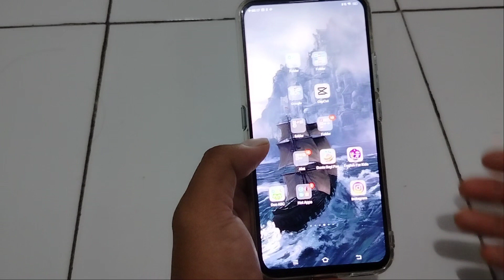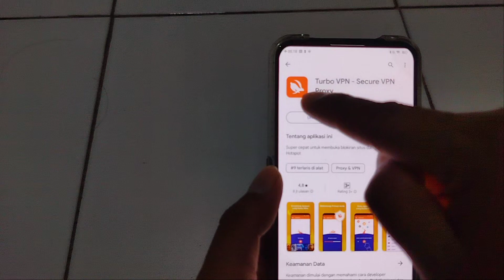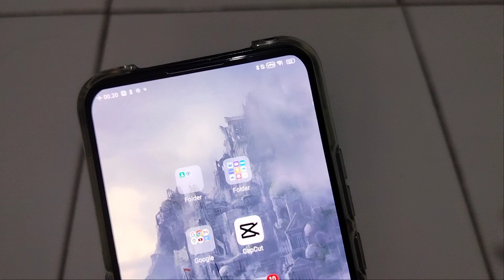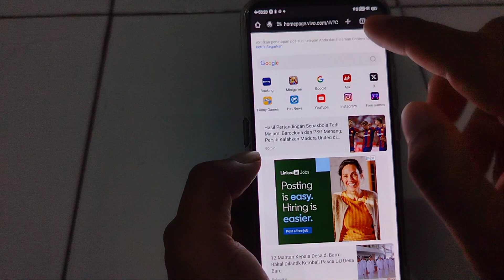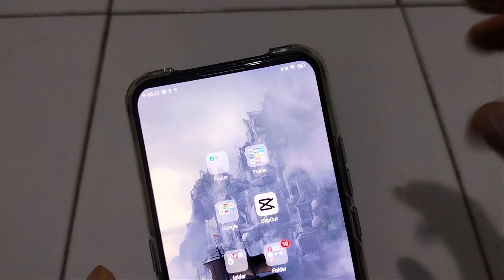Cara Mudah Membuka Website Yang Diblokir Dengan Aplikasi TURBO VPN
Semoga bermanfaat dan jangan lupa subscrib PW Tutorial